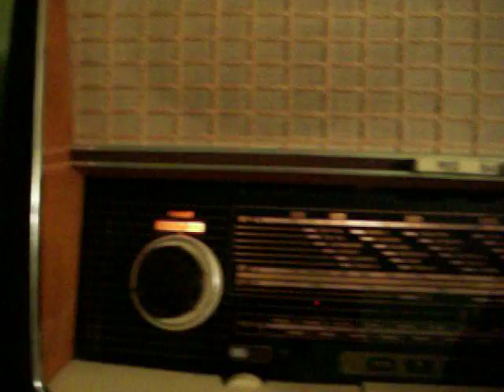Tesla 532A Echo